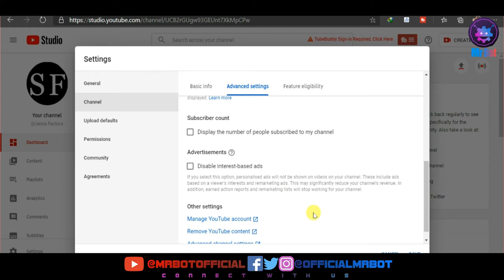Increase Earning | Interest Based Ads | Increase Youtube Income Revenue Grow 2021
About Video : Hello friends mene aaj iss video me bataya hai aap kaise apne youtube channel ki income ko kaise increase karenge janne ke liye video ko pura dekhe aur channel ko susbcribe kare.

Topics Cover In video :
1. How to increase Youtube Revenue in Hindi ?
2. Increase Youtube Income Secret Setting ?
3. What is Interest Based Ads On Youtube Channel 2021 ?
4. Disable Interest Based Ads on Youtube Secret Setting ?
5. Youtube pe earning kaise badhae ?
6. How to increase youtube earning secret setting youtube tips ?